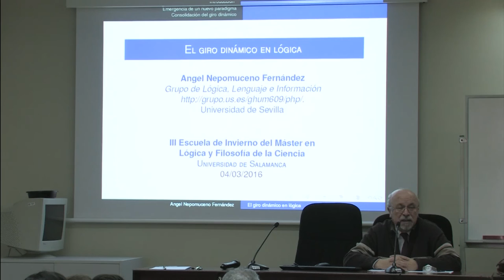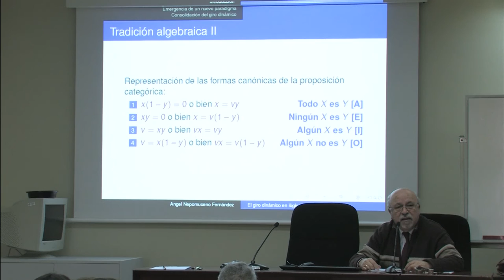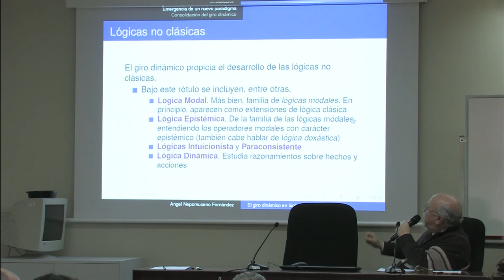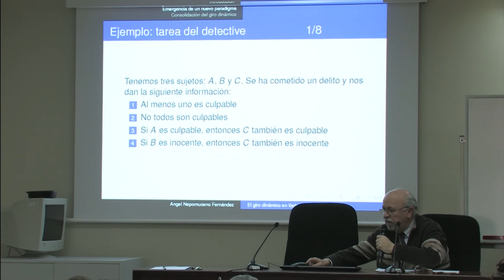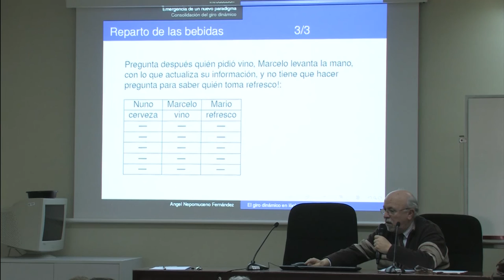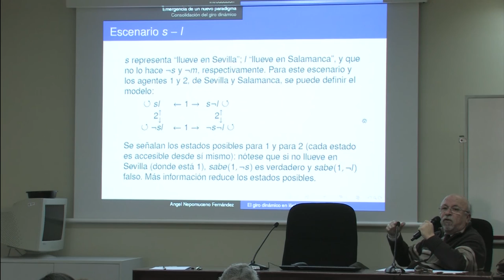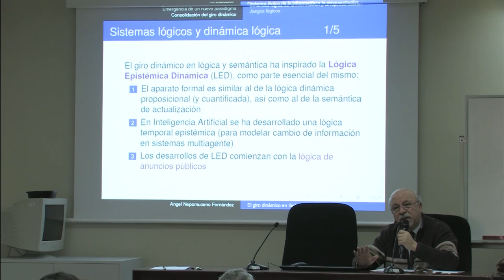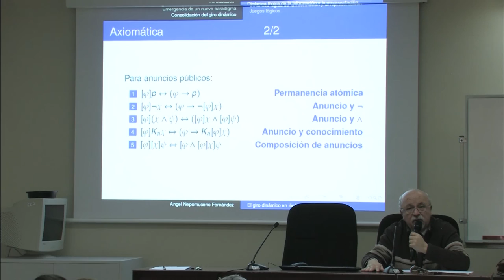El giro dinámico en lógica, Ángel Nepomuceno, US.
LAS LÓGICAS DE LA LÓGICA
III Escuela de Invierno del Máster en Lógica y Filosofía de la Ciencia

ÁNGEL NEPOMUCENO

Es Catedrático de Lógica y Filosofía de la Ciencia en la Universidad de Sevilla. Ha realizado diversas estancias en centros extranjeros (University of Leeds; Instituto de Investigaciones Filosóficas de la UNAM; Université de Lille3; Universidade de Lisboa). Actualmente trabaja en lógicas no clásicas, en general, estudio lógico de la abducción y lógica epistémica dinámica. Integrante de la Unidad de Investigación de Lógica, Lenguaje e Información (Andalucia Tech); IP del GILLIUS, web así como de varios proyectos de investigación (en vigor: Dinámica de la Información: Razonamiento, Interacción y Abducción -DIRIA-, Ministerio; Interpretaciones Alternativas de Lógicas No Clásicas -IALNoC- Junta de Andalucía). Publicaciones en los últimos cinco años en The Review of Symbolic Logic, Logic Journal of the IGPL, Journal of Applied Logic, Teorema y Crítica.